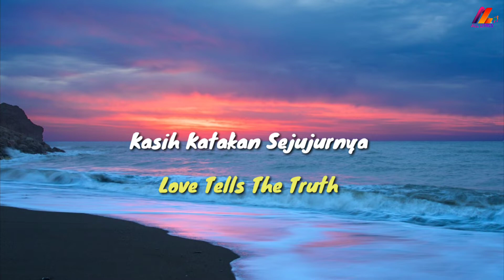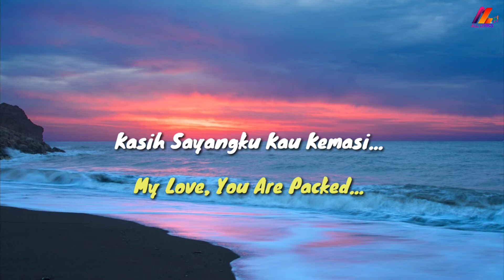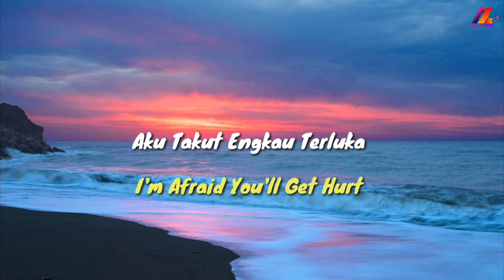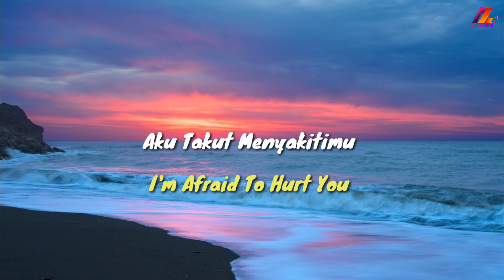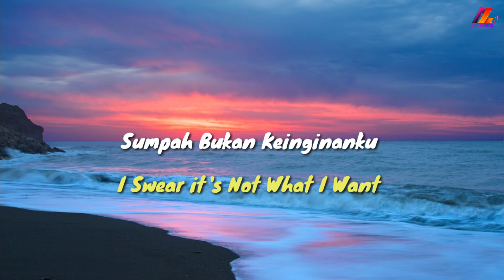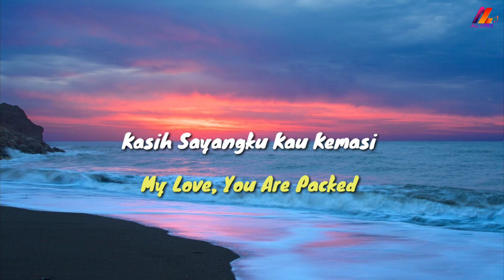Jauh Sebelum Ada Kamu - Andika Mahesa ft Balqis (Lirik with English translation)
Judul: Jauh Sebelum Ada Kamu
Penyanyi: Andika Mahesa ft Balqis

Lyrics:
Kasih katakan sejujurnya
Mengapa dirimu berubah
Apakah diriku bersalah
Bicara jangan diam saja

Aku takut engkau terluka
Jika ku buka semuanya
Kupernah punya masa lalu
Kini datang lagi padaku

Mengapa tidak kau katakan
Sedari dulu kepadaku
Aku takut menyakitimu
Maka ku simpan masa lalu

Padahal cinta tak berbagi
Namun mengapa kau akhiri
Sungguh kejaam engkau kekasih
Kasih sayangku kau kemasi

Sumpah bukan keinginanku
Untuk melepaskan cintamu
Karena dia lebih dulu
Jauh sebelum ada kamu

Credits:
Artist : Andika Mahesa ft Balqis
Song Title : Jauh Sebelum Ada Kamu
Songwriter by : Dodhy